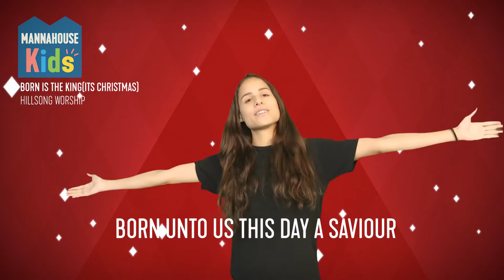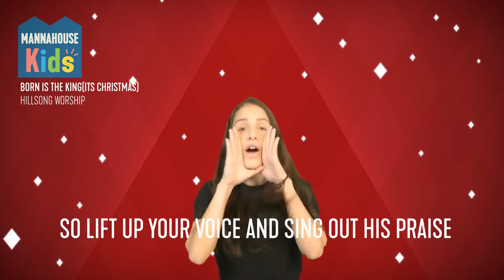Born is the King It's Christmas Mannahouse Kids Christmas 2018